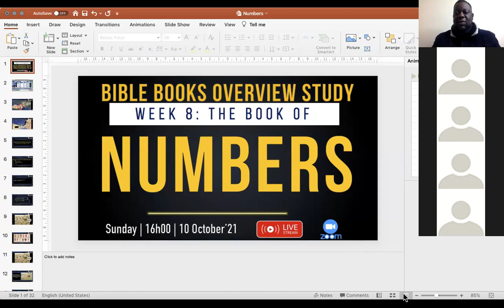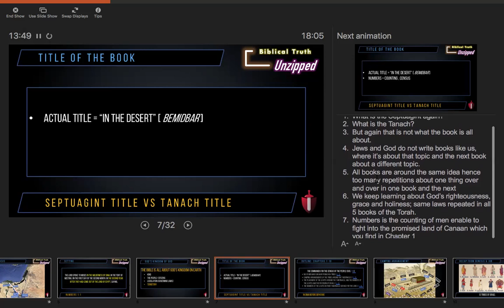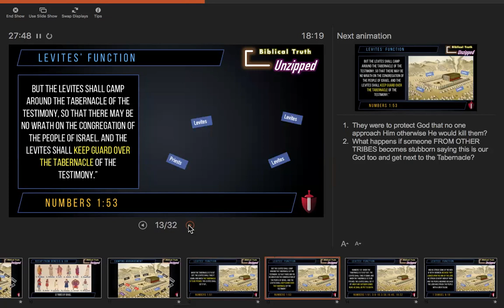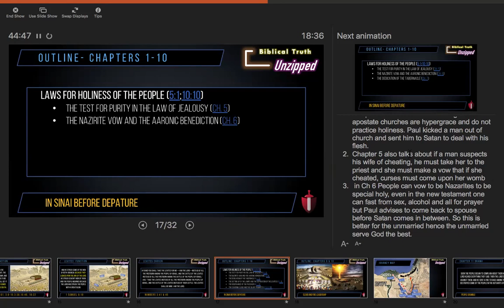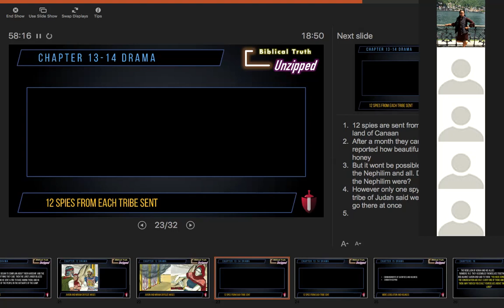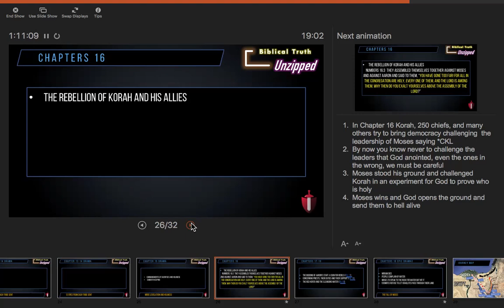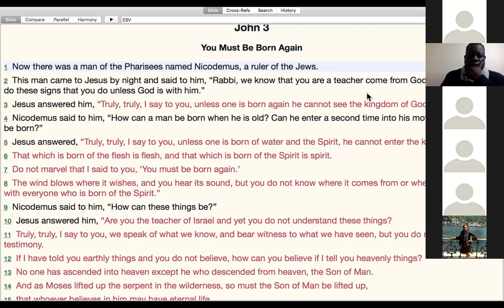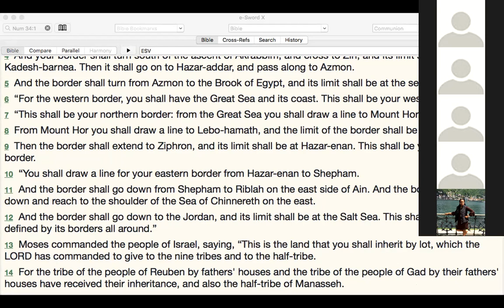#8 numbers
You cannot possibly know the meaning of John 3:16 before you read the book of Numbers. God cannot possibly love sinners as shown throughout scripture [and yes you probably misinterpret Romans 5 as well].

It's been two years since the Israelites left Egypt and after a month camping in Sinai, the King orders camping arrangement and prepares numbers of men ready to battle into the promised land. Yet much drama lies ahead in Paran desert and Kadesh.